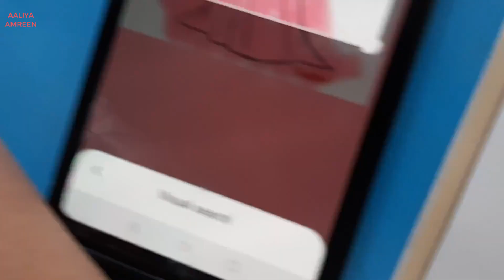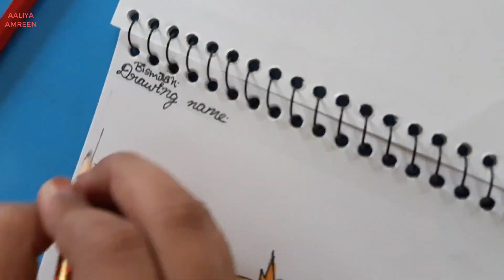My Drawing #5 | The Story of Sleeping Beauty | Princess Aurora | Aaliya Amreen